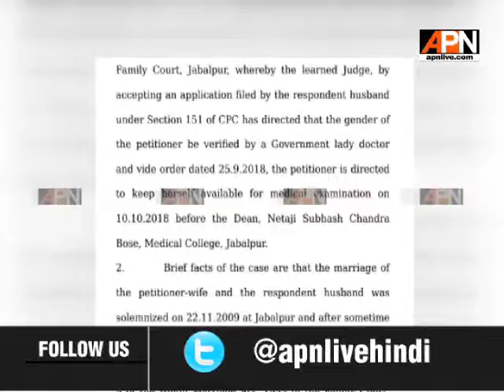पत्नी की जेंडर जांच पर HC की टिप्पणी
मध्यप्रदेश हाईकोर्ट ने एक फ़ैसले में कहा कि वैवाहिक विवाद में अगर एक पक्ष दूसरे पक्ष के जेंडर के बारे में कोई सवाल उठाता है तो उस स्थिति में अदालत उस पक्ष को मेडिकल जाँच का आदेश दे सकती है और इस संबंध में निजता के उल्लंघन की गुहार कोई मायने नहीं रखती... यह आदेश न्यायमूर्ति सुबोध अभयंकर ने दिया...